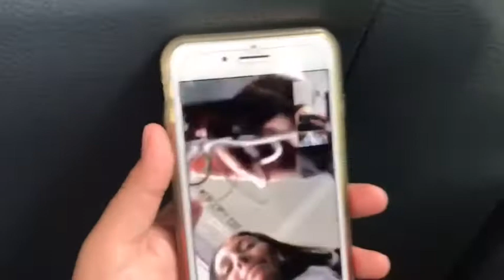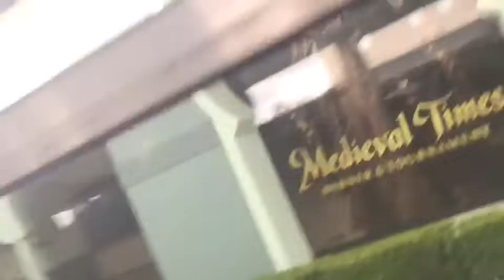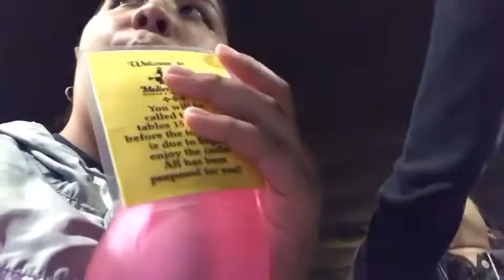Medieval times vlog!!!!!!!💞